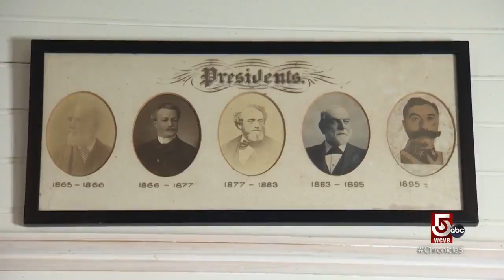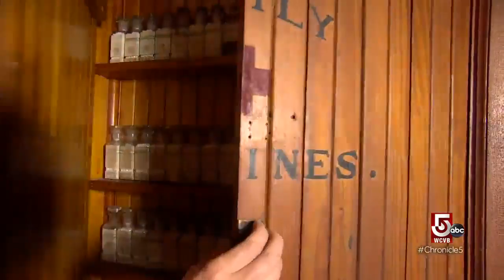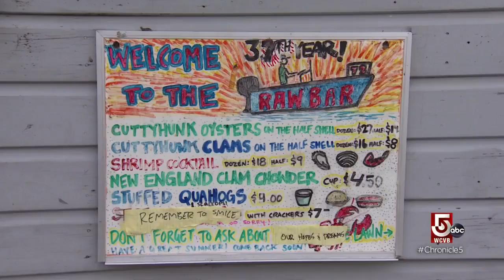Leaving the car and credit cards behind in our Tank Away to Cuttyhunk